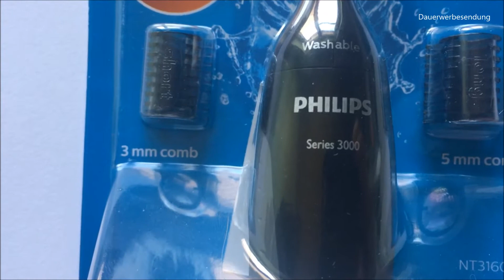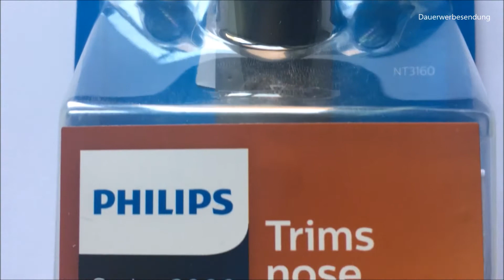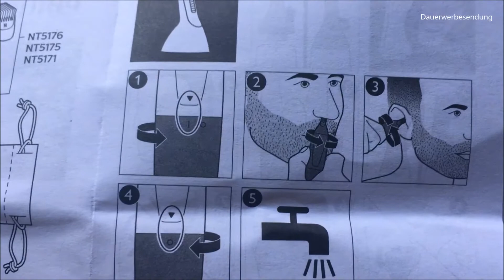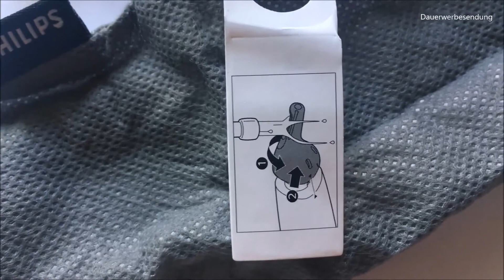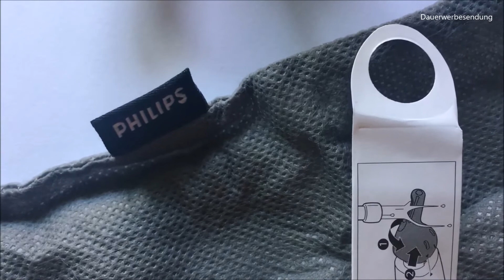Test 2018 Philips Nasenhaartrimmer Serie 3000 ( NT3160 )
Dieses Video ist kein Werbevideo für Philips sondern ein von mir benötigtes Teil zur Körperpflege.
Es handest sich um den NT3160 der nur den Schneider, zwei Trimmer, 3 und 5mm für die Augenbrauen und ein Aufbewahrungssäckchen enthält.Wie Ihr in den folgenden Links sehen könnt gibt es noch weitere Ausführungen.
Der hier im Video gezeigte Trimmer
NT3160:
NT5180:
HC3410:
PT727:
Interesse an einer kostenlosen Amazon Prime Probemitgliedschaft ?

Meine Bild, Ton und Power - Ausrüstung
DJI Mini 3 Pro
DJI Mini 3 Pro Fly More Set
Gimbal Schutz Drittanbieter
Insta360 Ace Pro
Sony FDR-X 3000R Travel Kit ( am Fahrrad )
Objektivschutz
Canon EOS M50 Kit
Akku mit Ladegerät für Canon M50
Schutzfolie für Display Canon M50
Empfehlenswert: Das Buch zur Kamera
RØDE Wireless Go Compact Mikrofonsystem kabellos
RØDE Lavalier GO Professionelles tragbares Mikrofon
Rode MINIFUR-LAV Fellwindschutz für Lavalier (3er-Pack)
Fahrrad Handyhalterung
IPhone 11
Anker 737 Power Bank PowerCore 24K 140W
Lululook 100W USB-C Ladegerät
SanDisk Extreme Pro micro SDXC UHS-I Speicherkarte 256GB mit Adapter

Die angegebenen Links sind mit dem Amazon Partnerprogramm verknüpft, das bedeutet soltet Ihr einen Artikel über einen dieser Links kaufen bekomme ich eine Prämie die aber in keinster Weise zu euren Ungunsten ist, der Preis bleibt gleich!